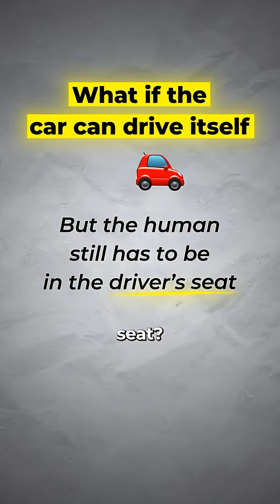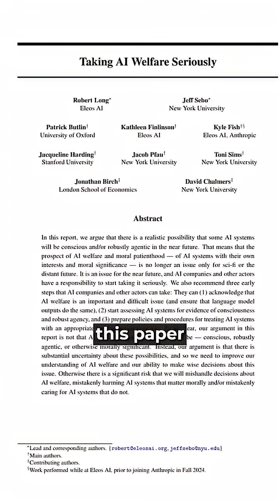Degrees of consciousness might be a massive AI conversation in 2026.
Remember when self-driving cars were new and everyone was confused? Can it drive itself? Does someone need to be in the seat? Can it only park? Researchers solved that confusion by creating the 5 levels of autonomy.

Now that framework is coming to consciousness.

If an AI says it’s sad, is it actually sad? Should we feel weird about deprecating old models?

I spend a lot of time in Silicon Valley and this is what some of the top labs are asking about AI behind closed doors.

If you’re new here: Hi, I’m Allie 👋 I’m a Fortune 500 AI Advisor and have worked with companies like Google, Salesforce, and OpenAI. Time named me one of the 100 most influential people in AI.

You might have recently seen me on podcast or at and AI Advantage Summit, so welcome!

I also have a free 5-Day Email Course to help you learn to build with AI.